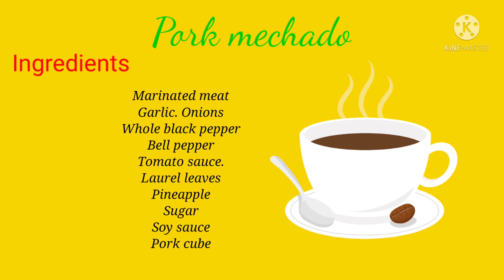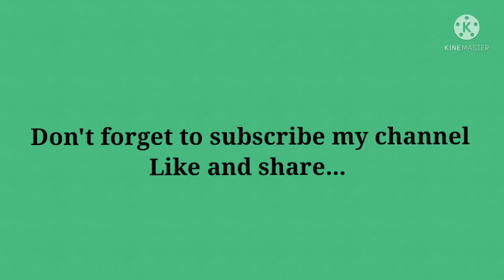My own version [Pork Mechado]